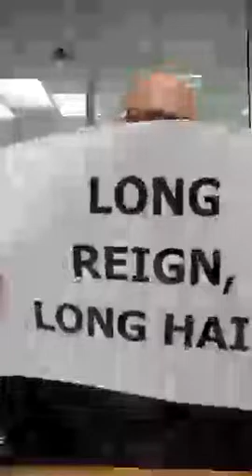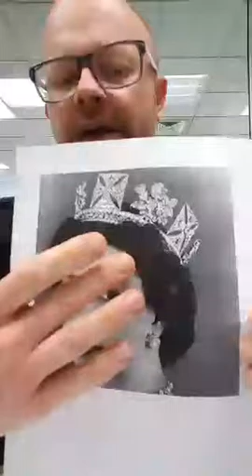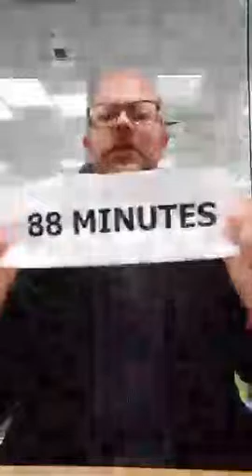glennzb TV: Episode 48 - Ethnic Guilt